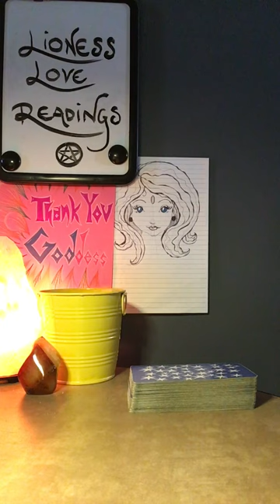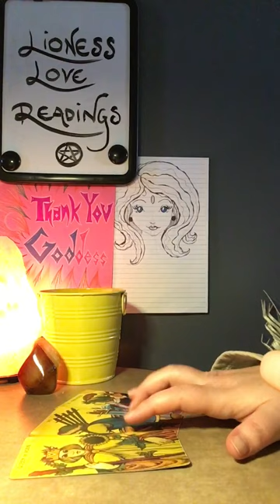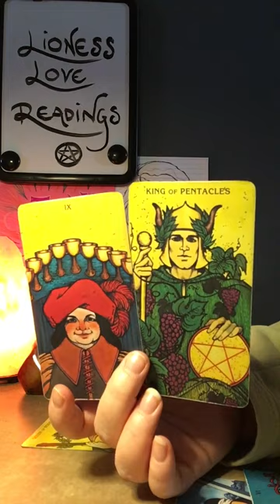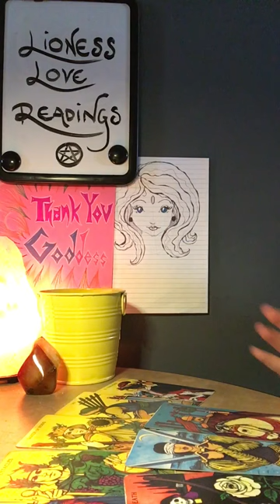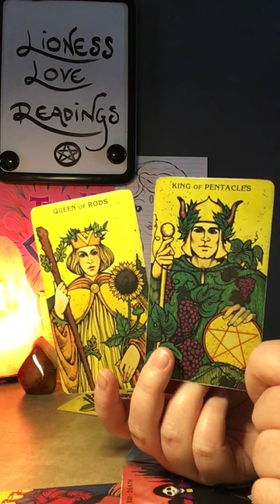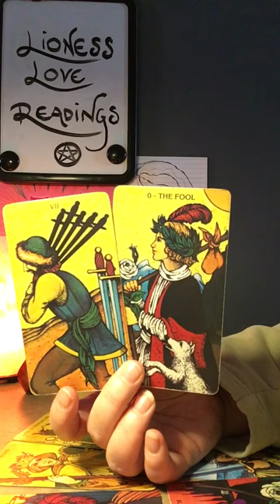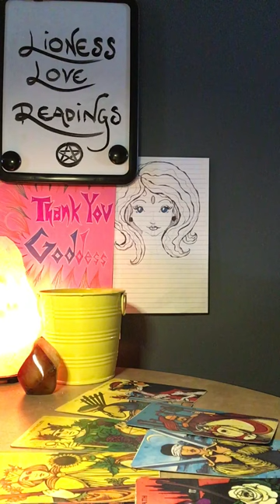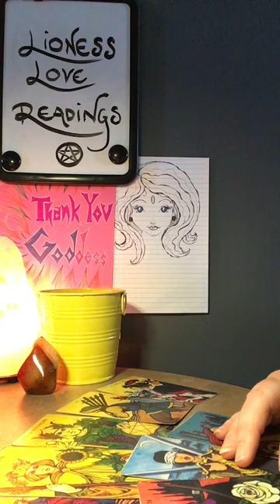🌸Capricorn🌸Crippling Anxiety Attacks 😫 They’re Petrified to Talk to You 😬☹️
Welcome to
👑Lioness Love Readings👑

I hope you find the guidance that you seek.
God is everywhere & in all things.
I wish you nothing but the Best❤️

If you are interesting in booking a Private Reading with me you may do so at

Readings are done in order of payment.

⚡️Remember:
Your Life is Happening Now.
Time is the Only thing that you don’t get back.
Never let fear hold you back from the things that your soul cries out for.
Be a Badass 🤙🏼